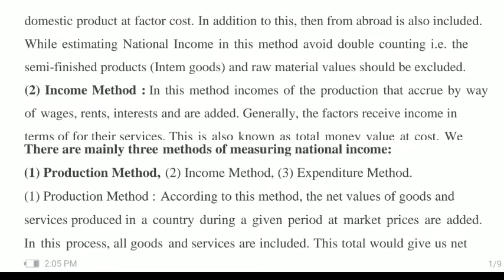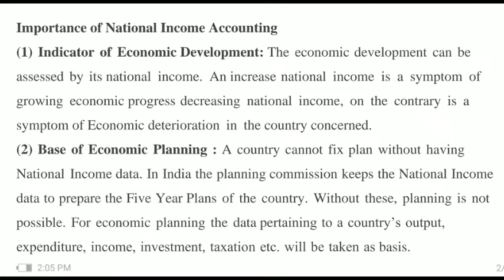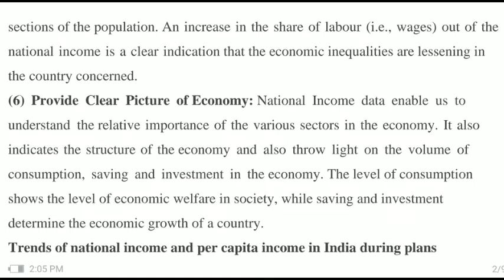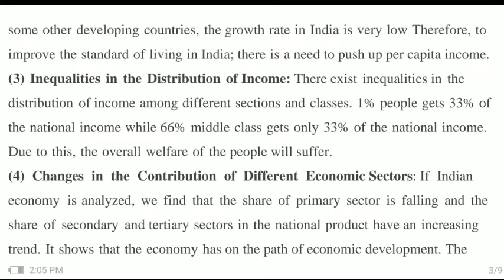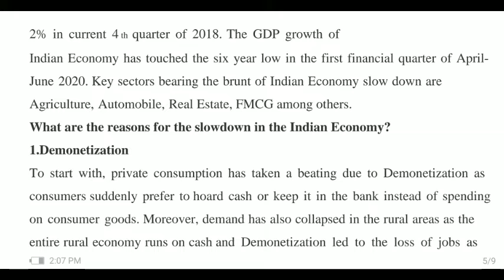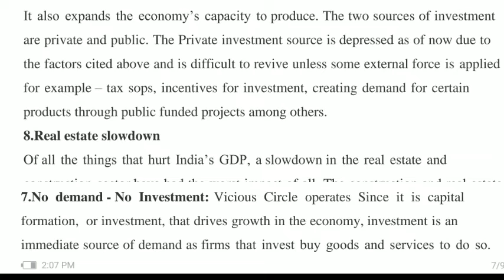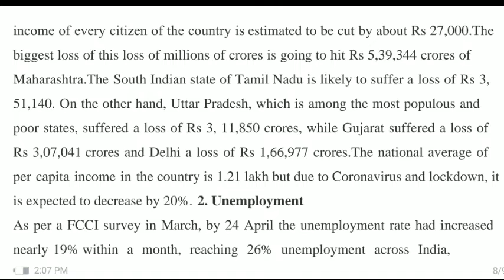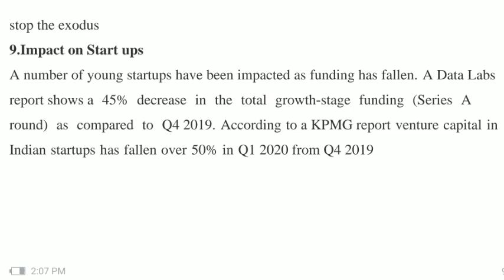National income | B.Com | PU | in Hindi | Indian Economy